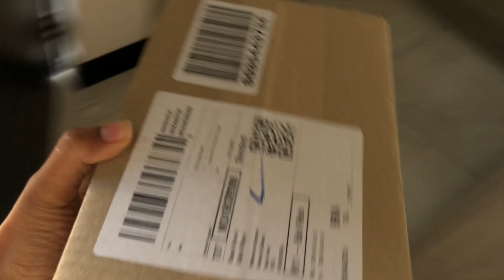VLOG | Mini Life Update | Baby Winter Clothing Haul | Unboxing Toddler Tablet | Girl friend Date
Hi guys, welcome to another vlog. Thank you so much for you support I appreciate each one of you! Enjoy ♥️

Hey beautiful,

Thanks for popping into my channel. I’m a boy mom of two (3 years and under) from South Africa. On this channel I share real & relatable content regarding motherhood, marriage, home decor, lifestyle & all things I love and enjoy.